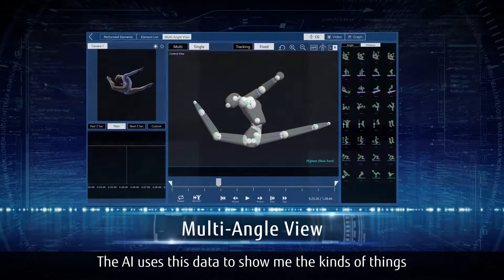Fujitsu's Judging Support System Using AI/3D Sensing Technology for Gymnastics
Leveraging AI and 3D sensing technologies, the International Gymnastics Federation (FIG) and Fujitsu have been collaborating on developing Judging Support System for artistic gymnastics since 2017. It was officially used at FIG hosted competitions such as the World Championships in Stuttgart (2019) and in Kitakyushu (2021) and will be offered for training use in the future.